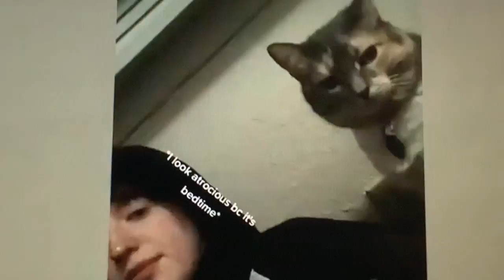(Cat and man funny fart stare down) meme🤣